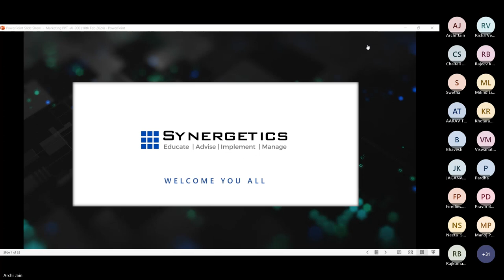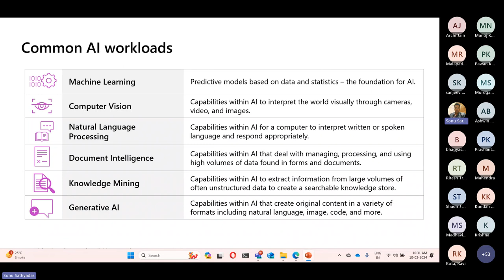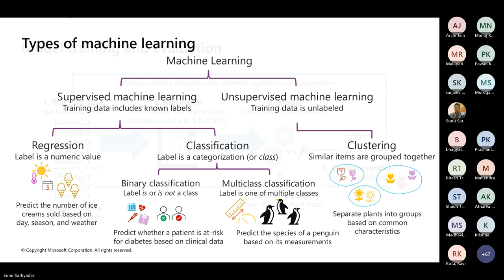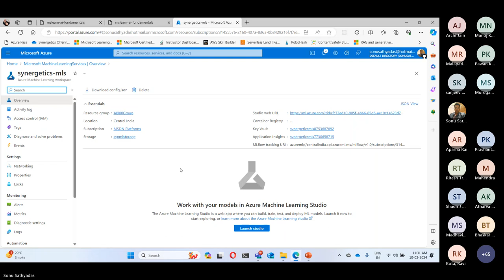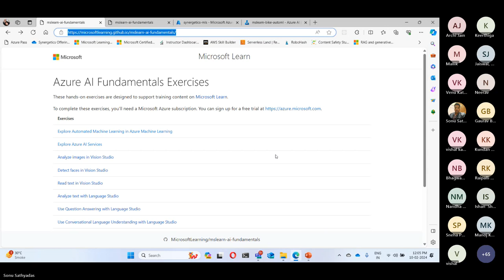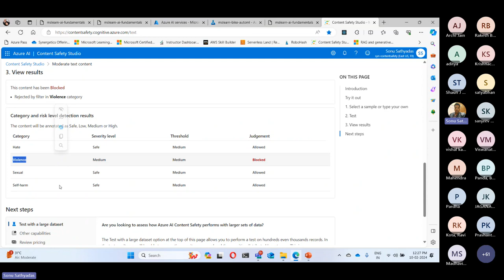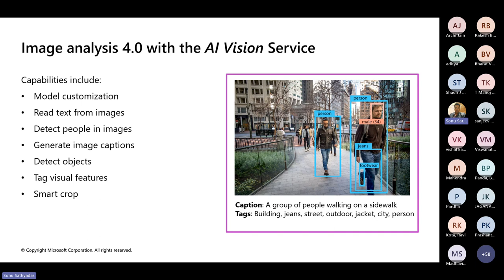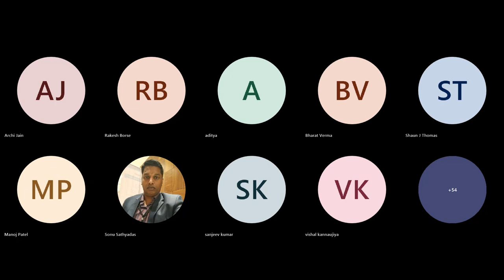Azure AI Insights: Understanding the Core Principles of AI-900 (Part 1)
This session introduces fundamentals concepts related to artificial intelligence (AI), and the services in Microsoft Azure that can be used to create AI solutions. The course is not designed to teach students to become professional data scientists or software developers, but rather to build awareness of common AI workloads and the ability to identify Azure services to support them.

Why Synergetics?